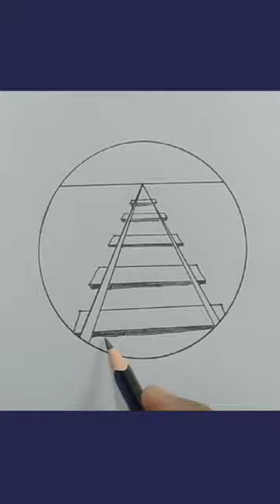Railway Track Drawing। How to draw railway track। rail line drawing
Railway Track Drawing। How to draw railway track। rail line drawing @TaniagtvOfficial

rail line drawing
rail track drawing
circle drawing
circle scenery drawing
railway track drawing easy
how to draw rail track
how to draw railway track
rail path drawing
scenery drawing
scenery drawing in circle
railway track scenery drawing

Another Shorts Videos links are⤵️

All shorts are presented by TaniaG TV